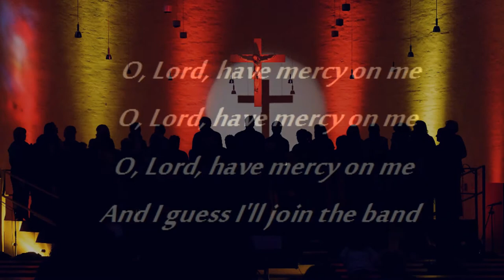Leon Bibb - Ride Up In The Chariot [HD]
Leon Bibb, folk and spiritual singer, sings the traditional African-American spiritual 'Ride Up In The Chariot' from his 1962 Washington album 'Oh Freedom and Other Spirituals'. The song has been sung by many gospel singers and groups. The song lyrics are in the video and listed below.

[Vinyl/Lyrics/9-Images/WAV]

Ride Up In The Chariot

Singer - Leon Bibb

 Gonna ride up in the chariot
 Sooner in the morning
 And I guess I'll join the band

 O, Lord, have mercy on me

 Gonna chatter with the angels

Songwriter:  Traditional Spiritual

[Lyrics from makingmusicfun.net]